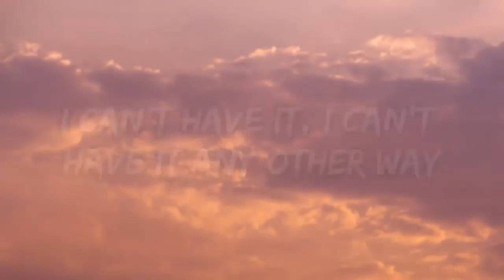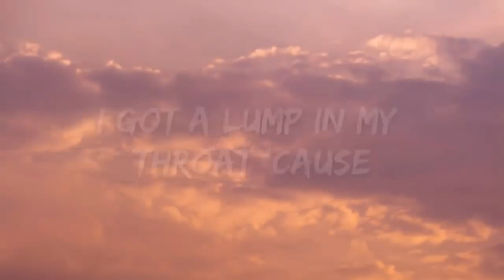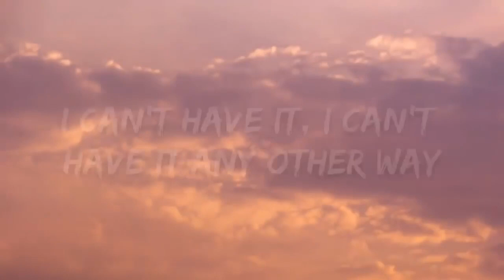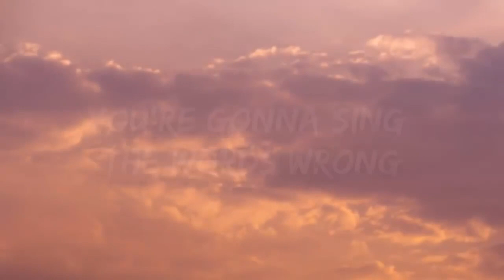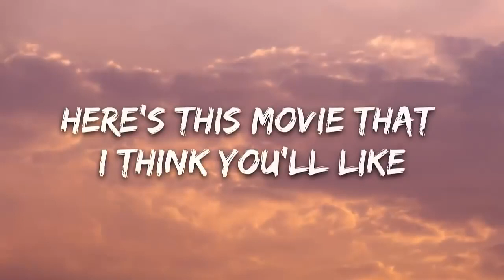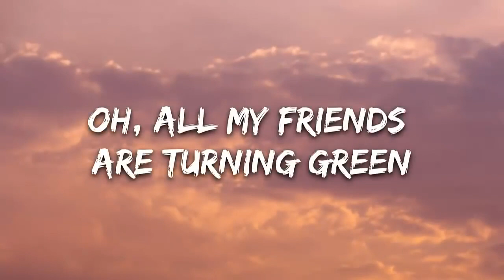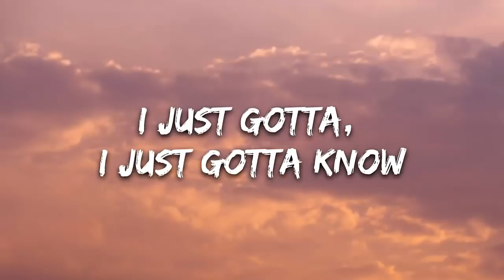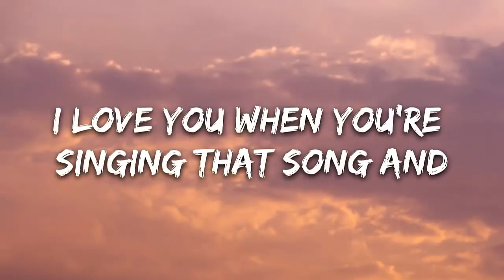Vance Joy - Riptide (1 Hour Music Lyrics)